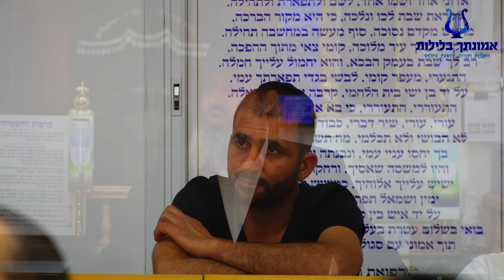איך צריכים ילדים לנהוג כלפי ההורים 😢 הרב רונן שאולוב בשיעור משנה חיים ומרגש ביותר! חובה לראות!